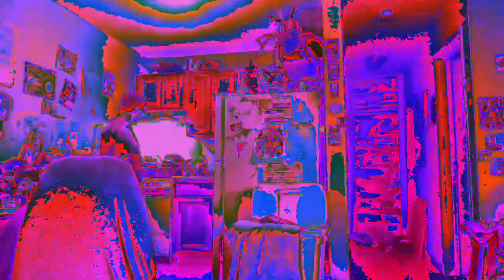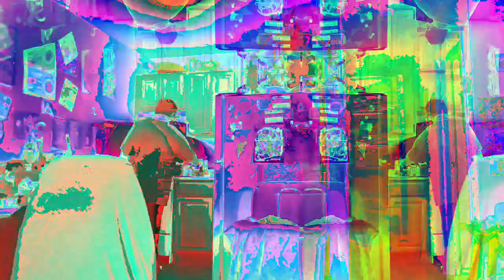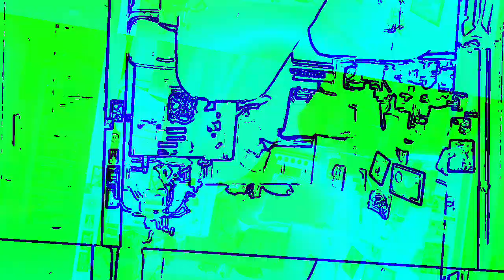[EPILEPSY WARNING] Movie 23 01 09 02h14m22s *Photosensitivity Warning*